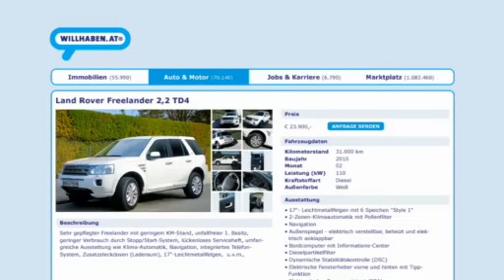willhaben.at - über 70.000 Autos, Motorräder und mehr.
So schnell kann man's haben. Auf willhaben.at - über 70.000 Autos, Motorräder und mehr.